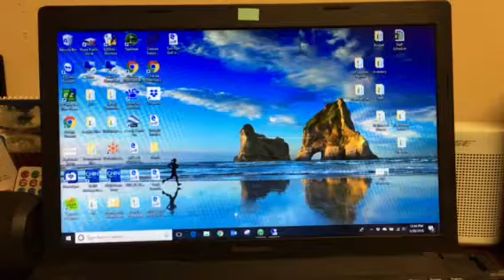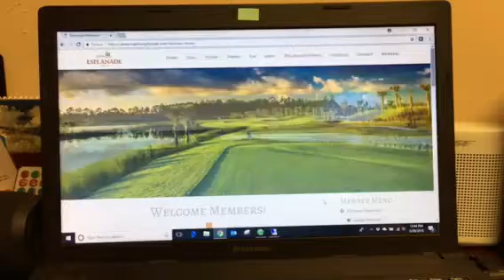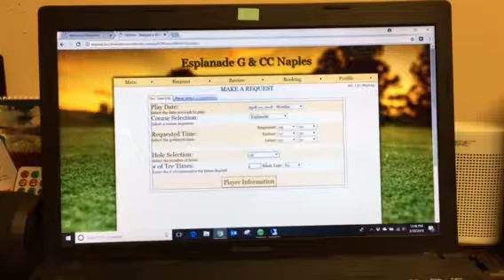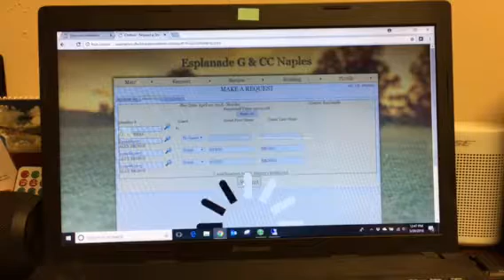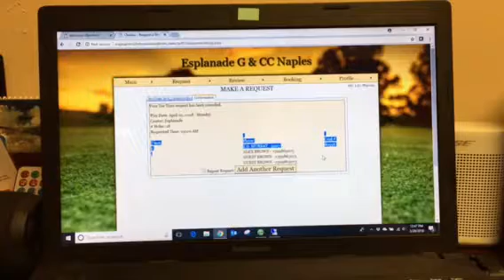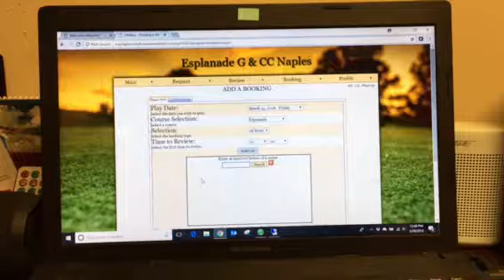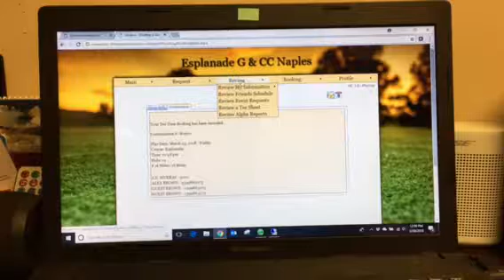Naples Esplanade Chelsea Tee Time Training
A brief tutorial about how to use the Chelsea Tee Time Reservation System.